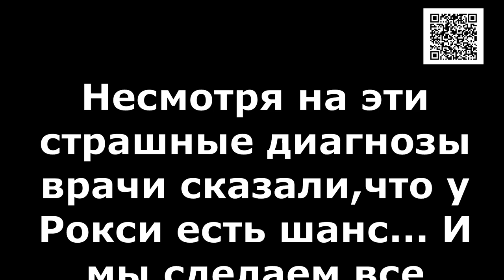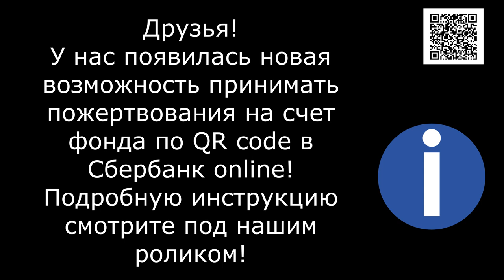Испытание на выживание Test of Survival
A Test of Survival. They came down on Roxie in one fell swoop. Her stomach was clogged and nearly bursting from the sheer number of plastic bags she had eaten... A tumor that was verified to be malignant... A uterus full of pus... Surgery. And then the stitches that wouldn't heal... Body so emaciated and exhausted that the stitches are pulling apart... The girl is under observation and the doctors give a good prognosis. We hope we can help her! And we hope that you can help her! Thank you friends for being with us!

Реквизиты Благотворительного Фонда "Лохматая Душа":
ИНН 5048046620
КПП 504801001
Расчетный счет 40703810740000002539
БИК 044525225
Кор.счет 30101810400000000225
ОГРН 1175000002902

Голодные телефоны:
Билайн: 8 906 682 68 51
Билайн: 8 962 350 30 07
Теле2:  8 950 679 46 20

Our bank cards:
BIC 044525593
Получатель платежа: Valentina Silich

Visa Classic:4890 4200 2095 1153
The beneficiary of payment: Valeriia Utkina
Получатель платежа: Valeriia Utkina